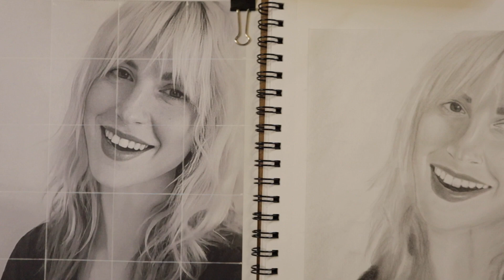Pencil Drawing of Hayley Williams | life and art update {chit chat}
Hi friends! Here is a little chit chat voiceover video. This is a pencil drawing of Hayley Williams! Enjoy!